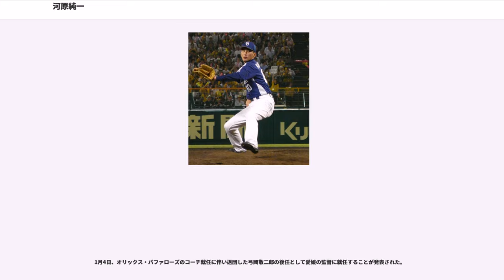河原純一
河原 純一（かわはら じゅんいち、1973年1月22日 - ）は、神奈川県川崎市中原区出身の元プロ野球選手（投手、右投右打）、監督。2017年より四国アイランドリーグplus・愛媛マンダリンパイレーツの監督を務める。

神奈川県立川崎北高等学校3年時に出場した神奈川県大会準々決勝（対神奈川県立厚木高等学校戦）で、後に横浜へ入団する川村丈夫と延長16回の投手戦の末に投げ勝っている。

卒業後は駒澤大学へ進学し同期生に本間満、東都大学野球連盟の記録（当時）となる3度の最高殊勲選手に輝くなど、エースとして活躍した。リーグ通算53試合に登板し23勝10敗、防御率1.66、258奪三振。最優秀投手に2度、ベストナインに2度選ばれた。また2年次の第21回日米大学野球から3年連続で日本代表に選出され、全日本大学野球選手権大会を制した4年次には全日本アマチュア野球王座決定戦で社会人王者の日本通運を破って最高殊勲選手に選ばれ、日米大学野球でも最優秀投手となった。

1994年のプロ野球ドラフト会議において、読売ジャイアンツから1位指名（逆指名）を受け入団。福岡ダイエーホークスとの大争奪戦の末、交渉権を獲得しての入団だった。

6月3日の広島東洋カープ9回戦（東京ドーム）でのプロ初登板・初先発に際しては、野村謙二郎に初回先頭打者本塁打を浴びるなどした。この年は右肘側副靱帯断裂で離脱した桑田真澄をカバーする形で先発陣に入って新人ながら8勝、そのうち阪神タイガース戦で3試合連続完封を含む6勝を挙げた。

翌、開幕からローテーションに入ったが5月末に右肘痛で一軍登録を抹消されるとその後一軍復帰できず、チームは優勝したが自身は9試合しか登板できず、シーズン未勝利に終わった。

は主に中継ぎで登板し6月5日の中日ドラゴンズ戦で616日ぶりに勝利し、11日の横浜ベイスターズ戦ではプロ初セーブを挙げた。最終成績は25試合で2勝1敗1セーブ・防御率2.60だった。

しかしに肩の故障・肘も手術しこの年は一軍・二軍の登板が無く全休に終わった。

長いリハビリを経て8月8日の広島戦に先発登板し勝利。先発での勝利は1995年9月23日の対阪神戦以来で1461日ぶりであった。しかし好調は長続きできずわずか8試合で2勝に終わる。

はシーズン途中から先発入りし、3試合完封勝利を挙げるなどの成績を挙げたがこの年も途中で故障離脱してしまい河原が在籍中2度チームは優勝しているが一度も日本シリーズに登板できなかった。なおシーズンでは7試合で4勝無敗だった。

5月末からローテーションに加わりルーキーイヤーに次ぐ12試合に先発登板するが結果が残せず終盤にリリーフに廻り、この間に2セーブを記録した。これが翌年のストッパー転向の足掛かりとなる。防御率は5点台で登板数も21試合だったが4勝4敗2セーブの成績を残した。なお、この年限りで長嶋茂雄が監督を勇退した。

から原辰徳が監督に就任すると抑え投手に抜擢される。開幕4試合目の中日戦に初セーブを記録し原監督の初勝利に貢献。以降、5月29日のヤクルト戦でアレックス・ラミレスにサヨナラホームランを打たれ初めて救援に失敗するまで抜群の安定感を見せた。7月は9試合に登板して1勝7セーブ・防御率0.00を記録し、オールスターゲームにファン投票で選出された。一方当時の投球フォームが2段モーション（後に禁止となった）だったためか、走者を出した時の投球が極端に安定しない弱点が見え隠れしており、秋頃から安定感を欠くようになり、チームがマジック1で迎えた9月24日の阪神戦では9回に浜中おさむに同点ホームランを打たれ勝ちをフイにしてしまった（マジック対象のヤクルトが負けた為に試合途中にリーグ優勝は決まっていた）。それでも49試合に登板し、5勝3敗28セーブ・防御率2.70を記録。巨人のリーグ優勝・日本一に大きく貢献した。日本シリーズにも初登板を果たし第4戦では胴上げ投手になった。

4月9日のヤクルト戦でシーズン初セーブをマークし、幸先良いスタートかと思われたが救援失敗を繰り返すようになり、5月31日の阪神戦では4－2と2点リードの9回から登板するも1イニング11失点するきっかけを作ってしまった。度重なる救...